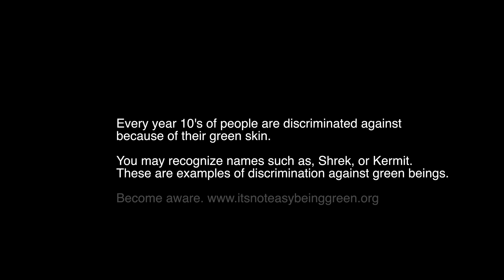Shrekmate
Drew and Riley are forced to confront their roommate Meg on an important issue.

Huge thank you to all these people!

Music!

Me!